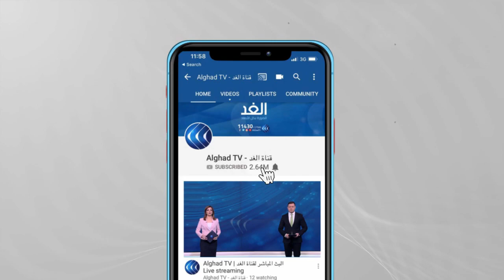مسؤول سعودي يؤكد إجراء محادثات مباشرة مع إيران.. هل من دلالات على المنطقة؟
أكد مسؤول في الخارجية السعودية إجراء محادثات بين المملكة وإيران. ونقلت وكالة رويترز عن المسئول السعودي أن تلك المحادثات تستهدف استكشاف طرق للحد من التوتر في المنطقة.
المزيد من التفاصيل يتحدث من الرياض الكاتب والمحلل السياسي مبارك العاتي